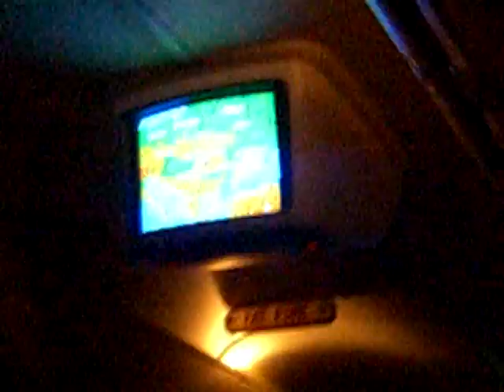✈ Heavy Landing TAROM B737 at Cluj Napoca International Airport ✈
Flight Number indentification: RO 0414
Departure: Barajas, Madrid (Spain) [RWY 15L]
Arrival: Someseni, Cluj Napoca (Romania) [RWY 20]
Distance: 2900km
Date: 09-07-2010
Departure Time: 19:00 (local time z+2)
Estimated arrival time: 23:40 (local time z+3)
Arrival Time: 23:10 (local time z+3)
Estimated time on flight: 3h 40 minutes
Time on flight: 3h 10 minutes
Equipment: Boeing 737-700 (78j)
Aircraft registration: YR-BGH
Callsign: Ro 0414
Name of plane: Hunedoara
Cruising speed: 867 km/h
Cruising altitude: 37.500 ft (12.500 m)
Year of manufacture: 2003